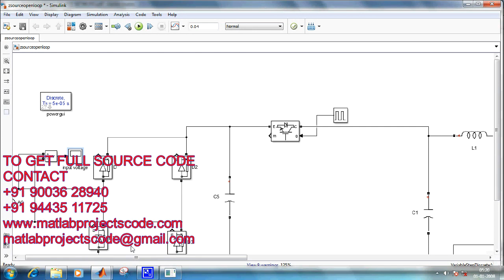High performance Z-source network with reduced switch inverter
Simulink projects for High performance Z-source network with reduced switch inverter

The content of the project:
1. IEEE standard reference paper
2. PowerPoint presentation
3. Screenshots
4. Software
5. Source code
6. Videos
7. ReadMe document to guide.

ABSTRACT:
This paper presents the performance of a 4-switch, 3-phase high performance Z-source inverter (4S3P) fed cost effective induction motor (IM) drive system. In the proposed approach, instead of a conventional 6-switch, 3-phase inverter (6S3P) a 4-switch, 3-phase Z-source inverter is utilized. This reduces the cost of the inverter, the switching losses, and the complexity of the control algorithms and interface circuits to generate 6 PWM logic signals. Furthermore, the proposed high performance Z-source inverter system employs an IGBT switch before a unique LC network in the dc link and a small capacitor on the ac side of the diode front end. By controlling the shoot-through duty cycle, the Z-source can produce any desired output ac voltage, even greater than the line voltage. As a result, the new Z-source inverter system provides ride-through capability during voltage sags, reduces line harmonics, and reliability. Analysis, simulation, and experimental results will be presented to demonstrate these new features.